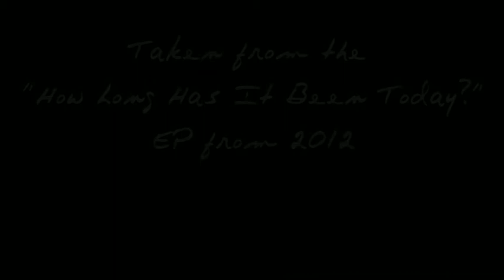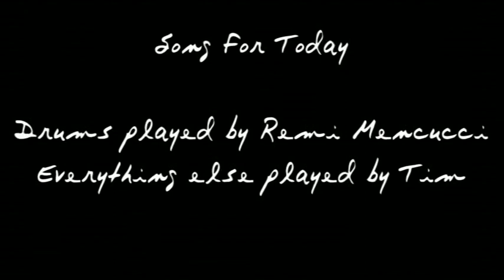{TFP} - Tim Placenti - Song For Today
First song of my debut EP  « How Long Has It Been Today?

Première chanson de mon premier EP « How Long Has It Been Today? » disponible ici en streaming, commande et téléchargement :